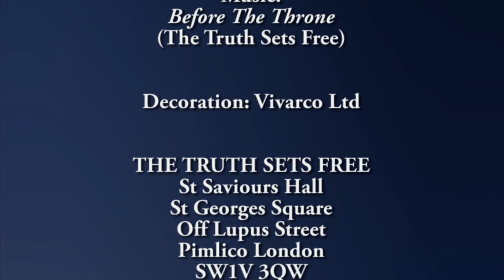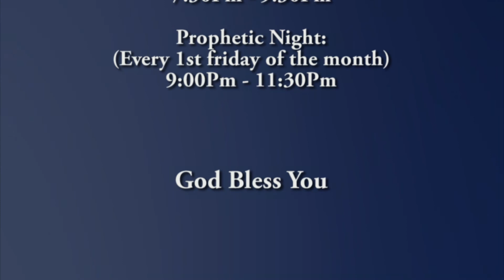Kenneth ZOUMAVO - V5 L'Eglise selon le coeur de Dieu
L'Eglise selon le coeur